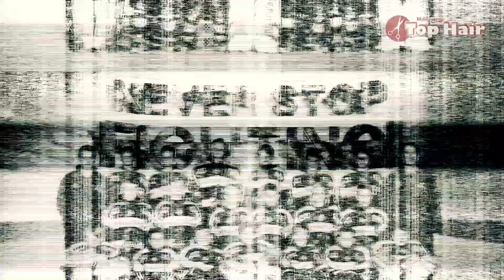DEL Bambini Cup 2016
das offizielle Video zum 9. DEL Bambini Cup 2016 am 13. und 14. Februar im Curt Frenzel Stadion